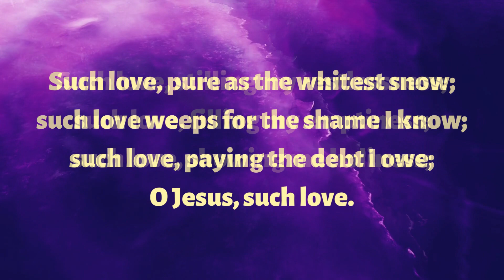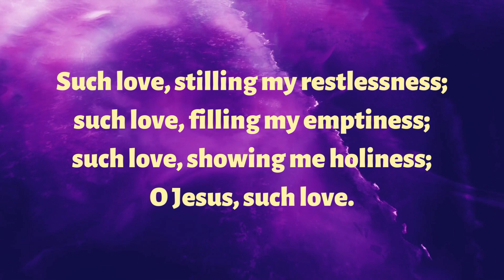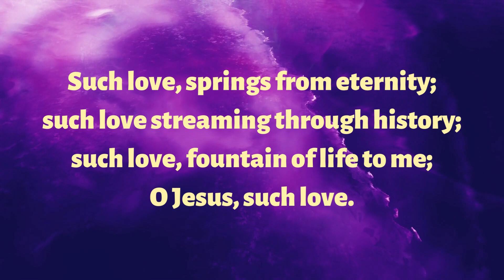Such love Keswick lyrics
Such love, pure as the whitest snow;
such love weeps for the shame I know;
such love, paying the debt I owe;
O Jesus, such love.

2. Such love, stilling my restlessness;
such love, filling my emptiness;
such love, showing me holiness;

3. Such love, springs from eternity;
such love streaming through history;
such love, fountain of life to me;